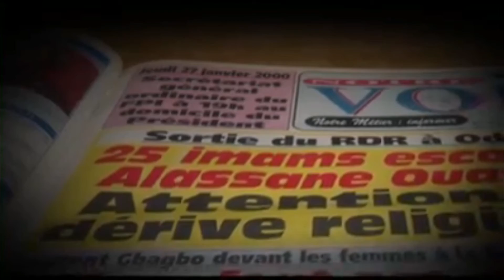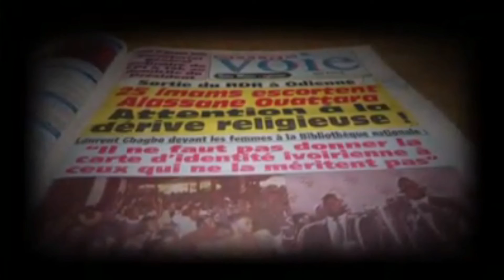quand quelqu'un marche il laisse des traces et gbagbo a laissé de grosses tâches